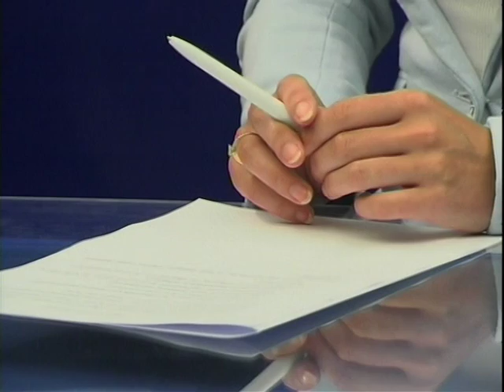"Європа очима українців" Гість: Ігор Гірчак